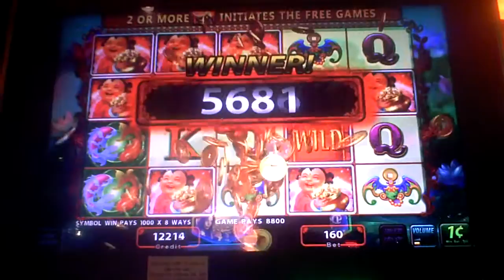Harmony Riches Slot Machine Line Hit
one dollar sixty cent bet